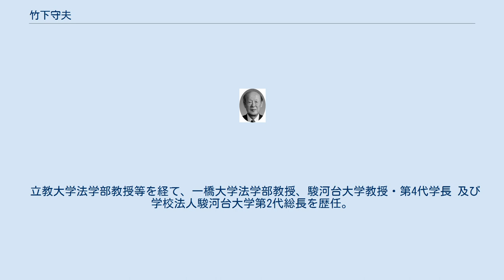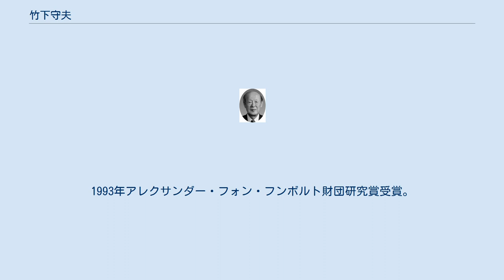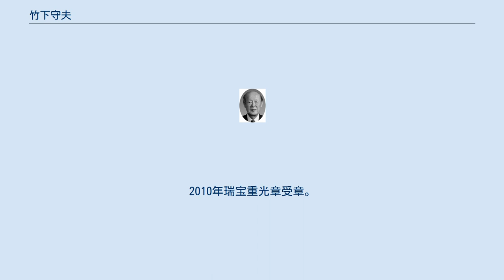竹下守夫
竹下 守夫（たけした もりお、1932年5月18日 - 2019年10月2日）は、日本の法学者（民事手続法）、弁護士。
学位は法学博士（東京大学・1963年）。
一橋大学名誉教授、日本学士院会員。
 立教大学法学部教授、一橋大学法学部教授、一橋大学法学部学部長、駿河台大学法学部教授、阿部・井窪・片山法律事務所顧問、駿河台大学学長（第4代）、学校法人駿河台大学総長（第2代）などを歴任した。
 1932年5月18日生まれの民事手続法学者、弁護士である。
立教大学法学部の教授を経て、一橋大学法学部の学部長、駿河台大学を設置・運営する学校法人の総長などを歴任し、日本学士院会員に選任された。
また、日本民事訴訟法学会理事長、法務省特別顧問、法務省法制審議会会長、内閣法制局参与、法務省検察官適格審査会会長などを兼任した。
一橋大学から名誉教授の称号を贈られている。
2019年10月2日に死去。
 東京府荏原郡（後の東京府東京市蒲田区、現東京都大田区）生まれ。
 立教大学法学部教授等を経て、一橋大学法学部教授、駿河台大学教授・第4代学長 及び 学校法人駿河台大学第2代総長を歴任。
 指導学生に、上原敏夫（一橋大学名誉教授）、春日偉知郎（元慶応義塾大学教授）、野村秀敏（元横浜国立大学教授）、我妻学（東京都立大学教授）、 川嶋四郎（同志社大学教授）、佐野裕志（専修大学教授）等がいる。
元日本弁護士連合会副会長の渕上玲子なども竹下ゼミ出身。
 カンボジア法整備支援民事訴訟法作業部会の部会長を務め、委員を務めた上原敏夫一橋大学教授、春日偉知郎関西大教授、大村雅彦中央大教授、松下淳一東京大学教授、三木浩一慶應義塾大学教授、柳田幸三横浜地方裁判所判事、山本和彦一橋大学教授、坂本三郎法務省民事局付検事らとともに、カンボジア王国民事訴訟草案を策定した。
2002年カンボジア王国友好勲章（オフィシエ級）受章。
 1984年から1988年まで日本学術会議民事法学連絡委員。
1990年から1992年まで日本民事訴訟法学会理事長。
1993年アレクサンダー・フォン・フンボルト財団研究賞受賞。
2009年飯能市から表彰。
2010年瑞宝重光章受章。
 2019年10月2日、肺炎のため死去。
87歳没。
叙正四位。